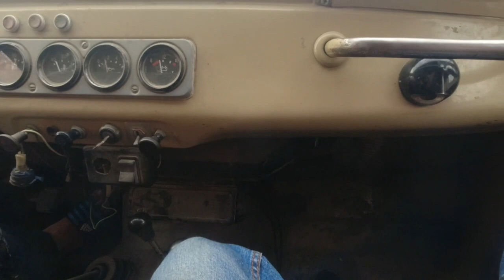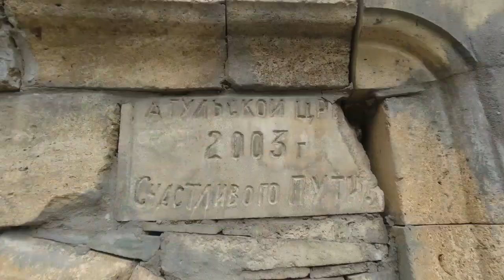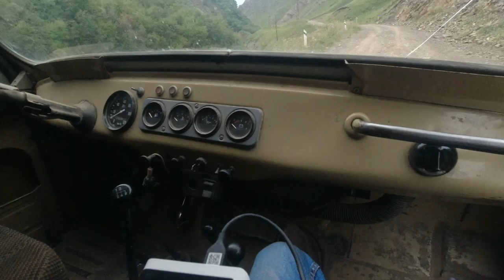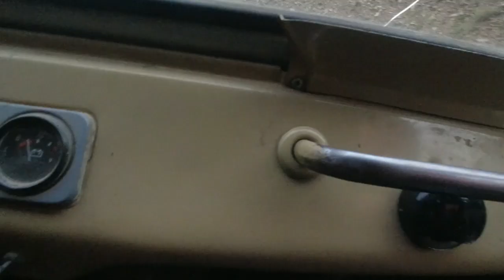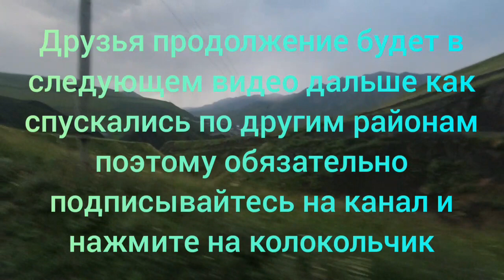В Агульский район республика Дагестан . Касумкент-Рича.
An interesting trip through the beautiful mountainous regions of the Republic of Dagestan. Caucasus

Expedition trip hiking in the mountains.eng.

Съёмка на DJI OSMO ACTION